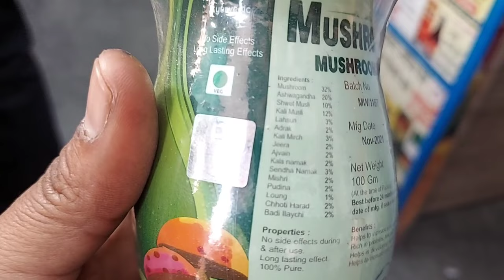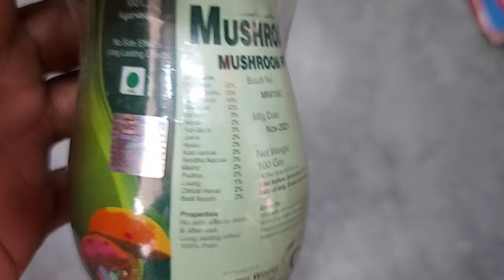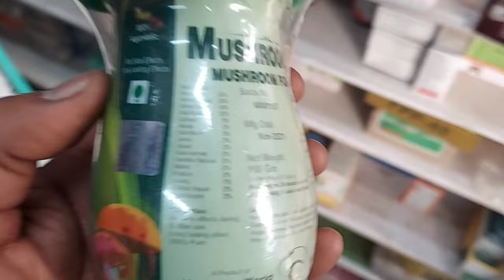MushroomeX Mushroom Powder uses in hindi, mushroomex powder | MushroomeX Ko Kaise Use Kare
दस दिन में मोटे हो जाओगे और पिचके गाल भर जाएंगे | MushroomeX Mushroom Powder uses in hindi
mushroomex powder kaise khaye
mushroomex powder khane ke fayde
mushroomex powder ke bare mein
mushroomex powder review
mushroomex powder ke fayde aur nuksan
mushroomex powder se kya hota hai
mushroomex powder price
mushroomex powder ke fayde
mushroomex powder side effects
mushroomex powder ke nuksan
mushroom powder khane ke fayde aur nuksan
mushroom powder ke fayde
mushroom powder recipe
mushroom powder khane se kya hota hai
mushroom powder ke kya kya fayde hain
mushroom powder se kya hota hai
mushroom powder kaise khaye
mushroom powder khane ke fayde
mushroom powder side effects hindi
mushroom powder kaise istemal karen

Thanks & Regards
Raj Varma